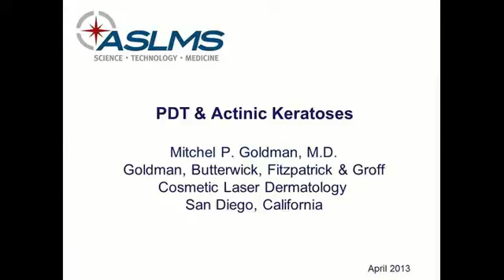PDT & Actinic Keratoses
Mitchel P. Goldman, M.D. discusses how to treat PDT & Actinic Keratoses through photodynamic therapy and liquid nitrogen.

The views expressed and materials presented in this video represent the personal views of the individual speaker(s) and do not represent the opinion of the ASLMS. The ASLMS assumes no responsibility for the content of the videos made by the speaker or group of speakers.